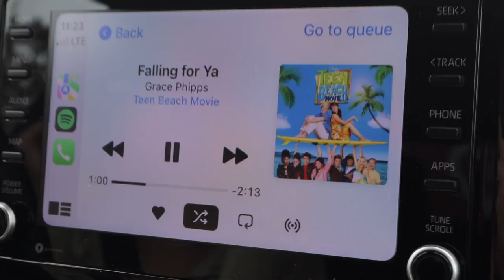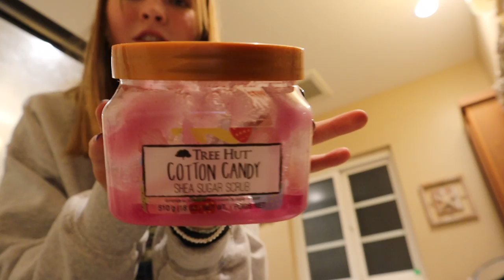a few days in my life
another day another weekend vlog! this weekend i spent a lot of time with friends and family, was pretty productive, watched a very pretty sunset and a bunch more. i hope you have an awesome week!
🤍 emily